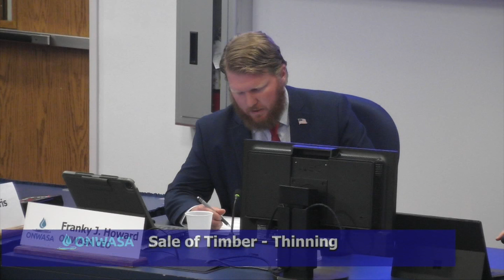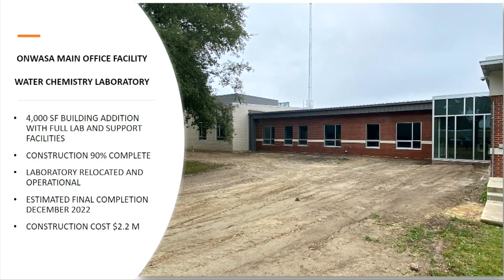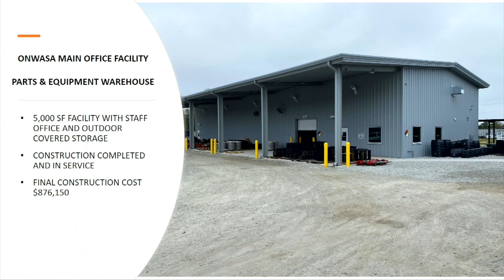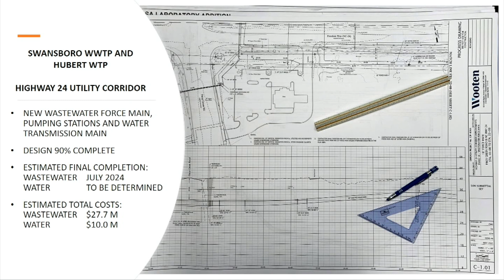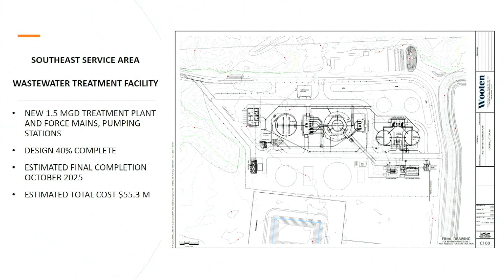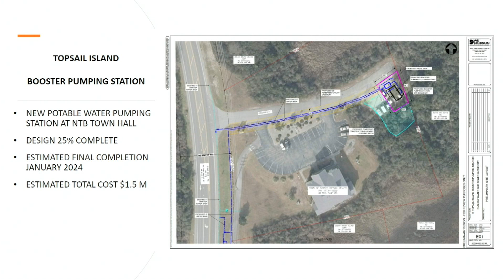ONWASA Board of Directors - November 17, 2022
Regular Meeting of the ONWASA Board of Directors, held November 17, 2022 in Council Chambers at Jacksonville City Hall.